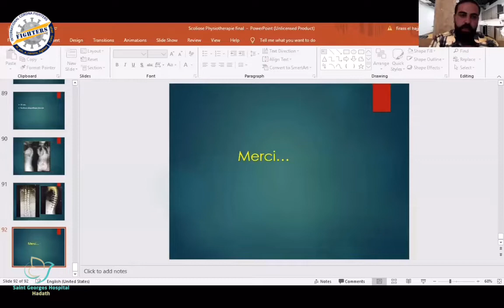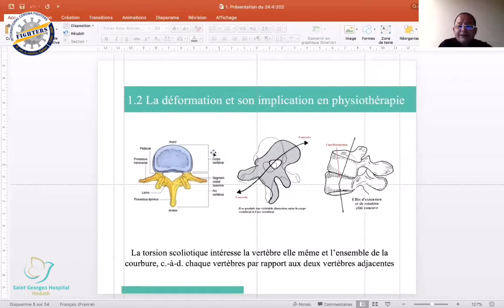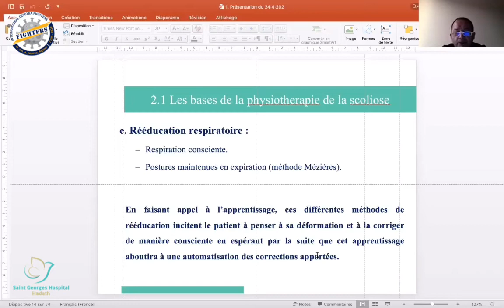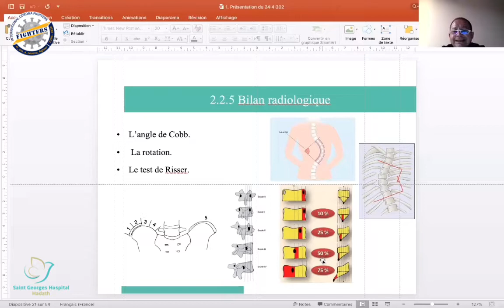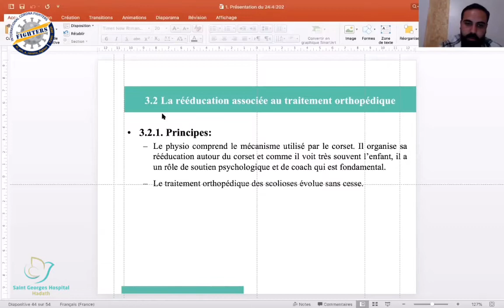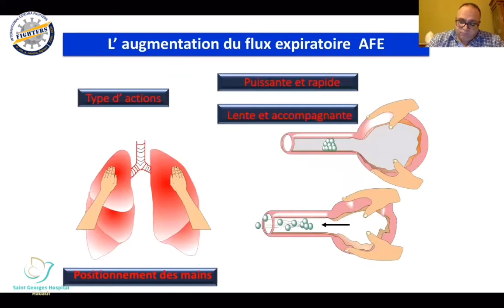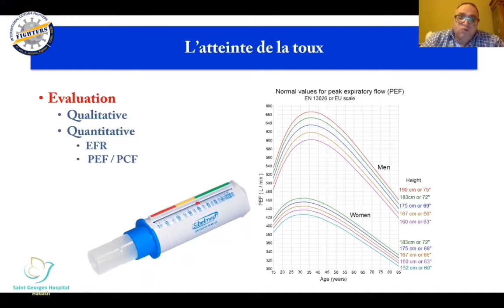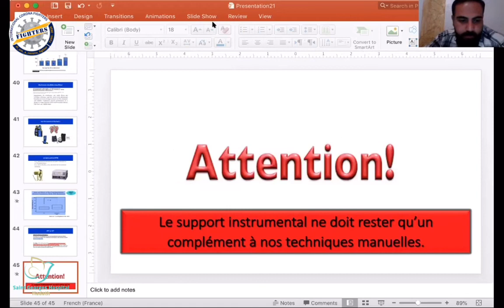Seminar “How to prevent the risk of COVID-19 on respiratory system of scoliotic patients”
Webinar with Dr. FIRAS EL HAJJ, Dr. HASSAN KARAKI & Dr. JOSEPH EL MIR
Lebanon